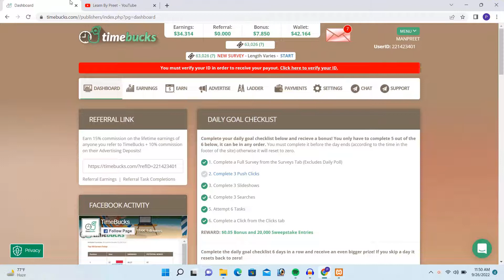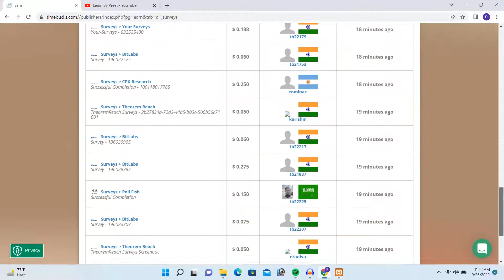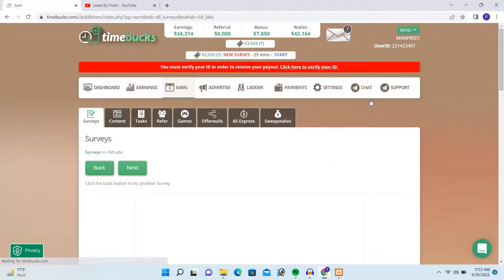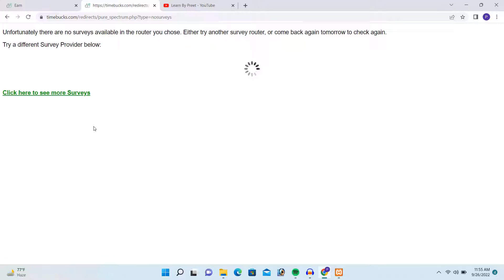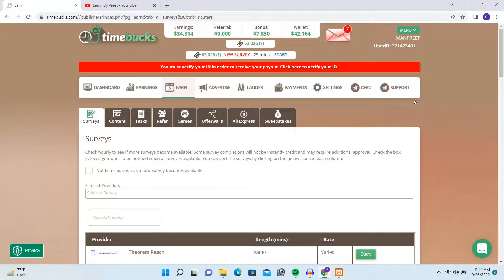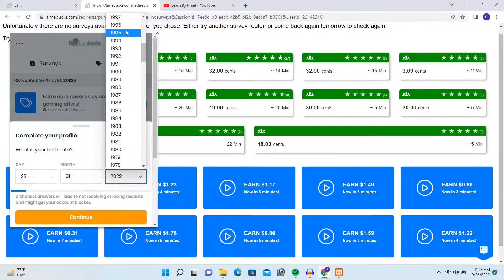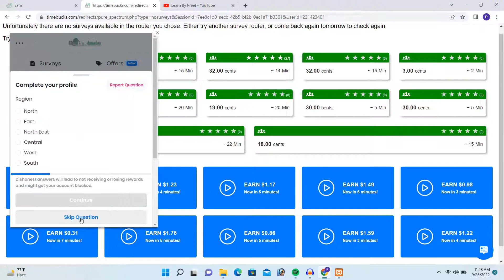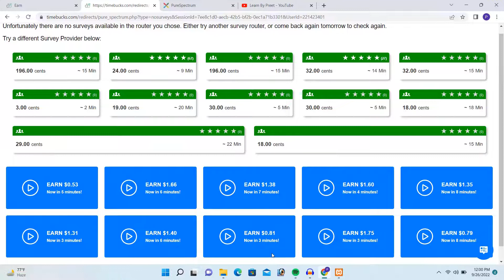Survey Se Paise Kaise Kmaye Timebucks Mein | Survey Kaise Kre Timebucks Mein#timebucks